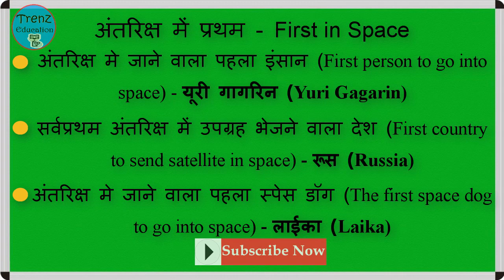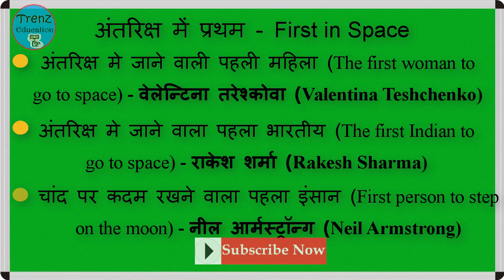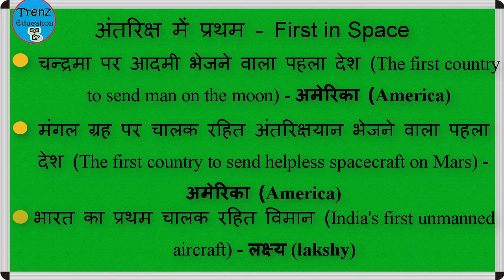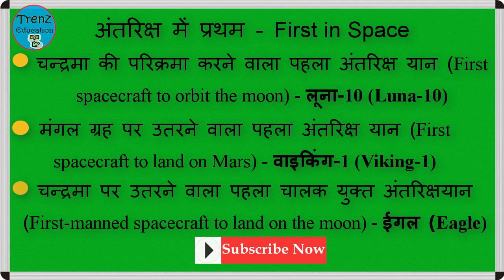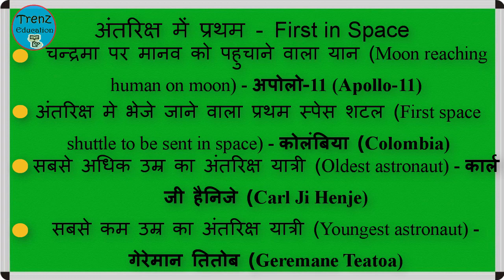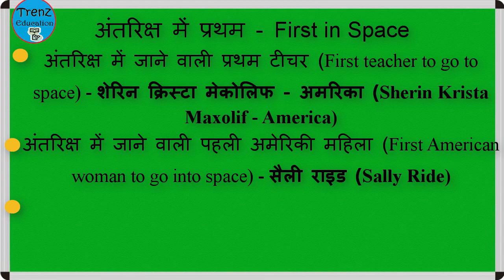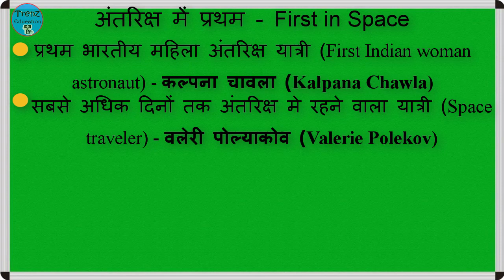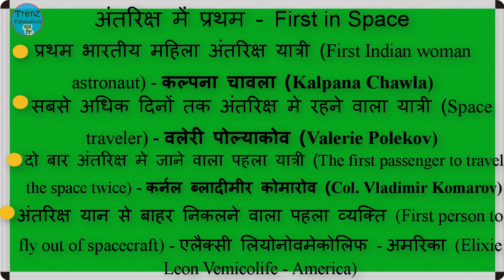अंतरिक्ष में होने वाली प्रथम घटनाएं और कार्य - First events and tasks in space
Hiiiii
About this video- अंतरिक्ष (The Space)
First in Space
The Space
Exam-
SSC
CHSL
CGL
UPSC
RPSC
IAS
RAS